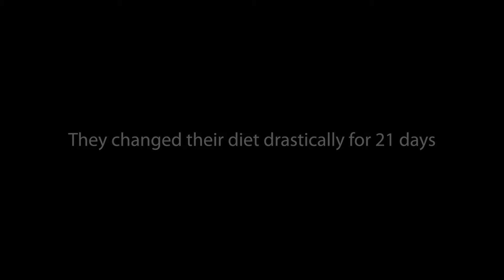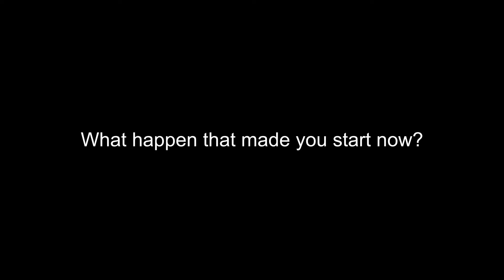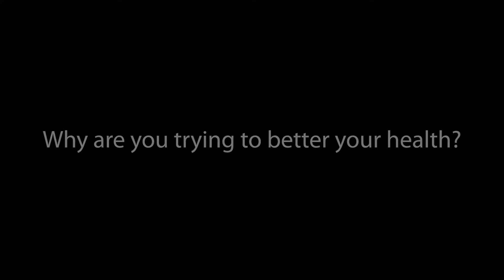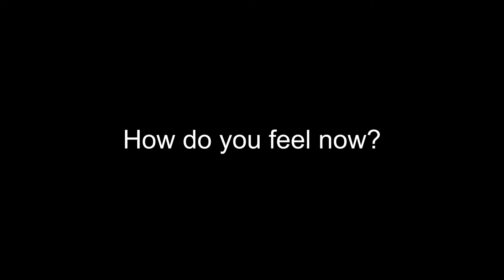they ate only fruits and vegetables for 21 days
Welcome to Death Of A Lifestyle
We’re Malcolm and Francezell, a couple on a mission to transform our lives through healthier choices, weight loss, and mindful living. Our channel documents our journey as we break free from old habits and embrace a healthier, plant-based lifestyle. Follow us for insights, tips, and motivation to make better choices for yourself!

In this video:
It’s been 21 days of eating nothing but fruits and vegetables, and we’re sharing the results! We answer some of your most pressing questions, including:

What are your height and weight?
How do you feel after 21 days on the raw diet?
Why did you decide to start bettering your health?
How long do you plan to continue this lifestyle?
How much weight have you lost?

What to expect in this video:

🌟 21-Day Raw Fast Update: We discuss how we’ve been feeling physically and mentally after eating raw for 21 days.
⚖️ Weight Loss Reveal: Find out how much weight we’ve lost and how this raw journey has impacted our health.
👫 Why We Started: Learn more about what motivated us to take control of our health and the changes we’ve noticed so far.
📅 Future Plans: Hear about how long we plan to stick with the raw diet and what’s next for us in our health journey.

Find out how much weight we lost after 21 days of eating only fruits and vegetables!